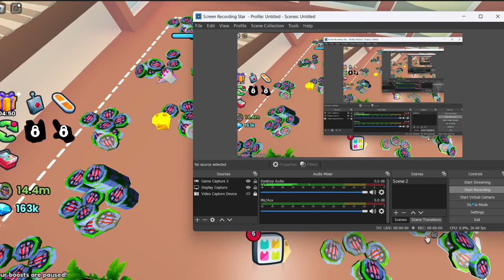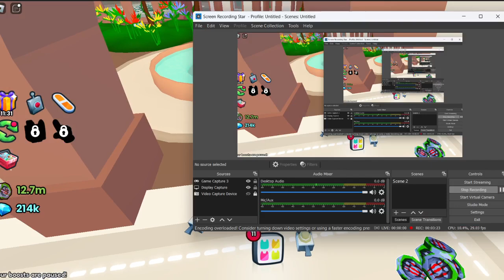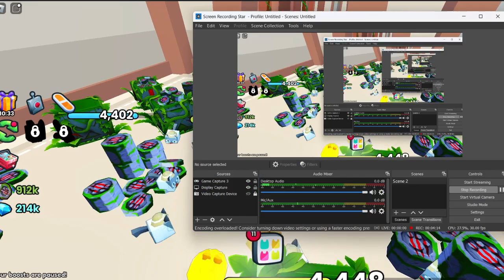Buying Eggs In The Dino Tycoon In PS99! (Roblox)